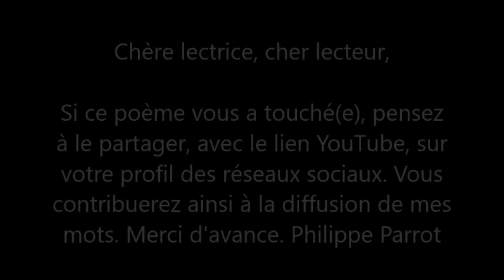Philippe Parrot : Poème contemporain lu n°158 : Noir déshabillé